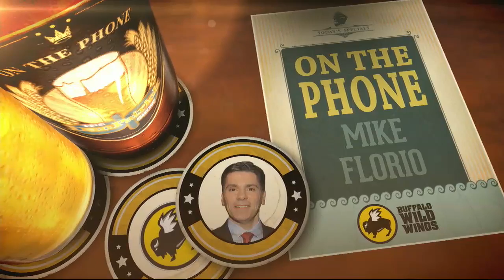Mike Florio on the Dan Patrick Show 11/5/13